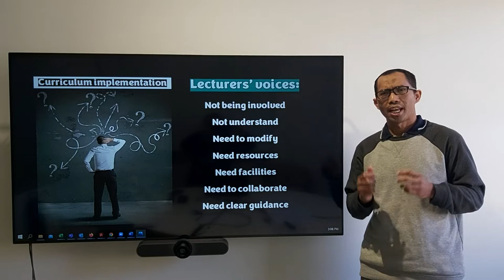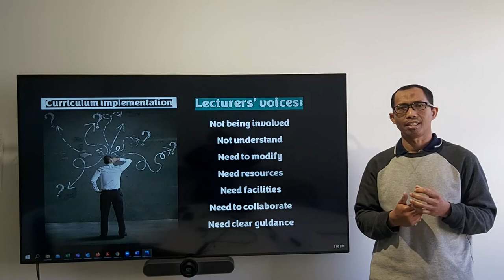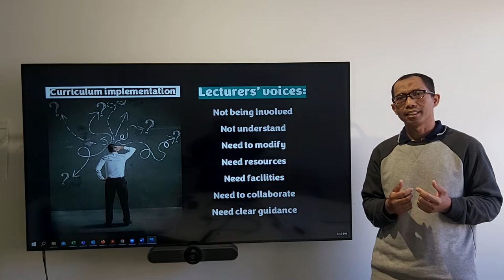Burhanudin Syaifulloh ALAA 3MT 2022